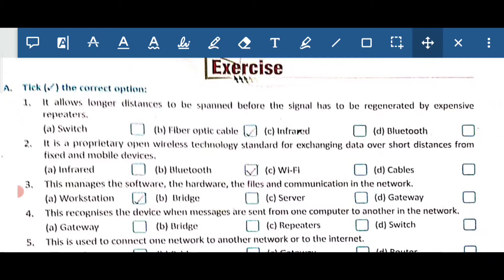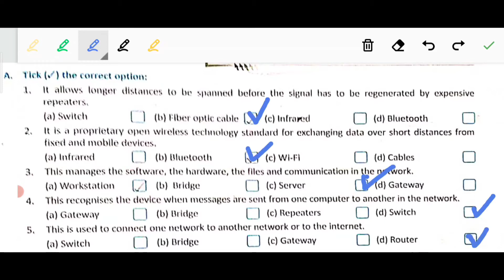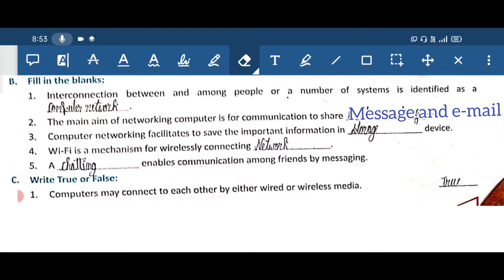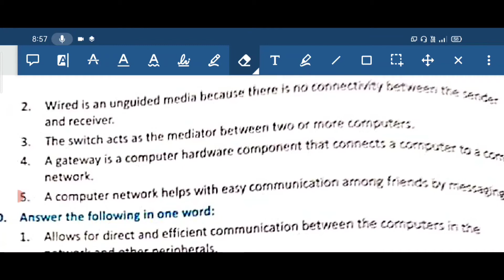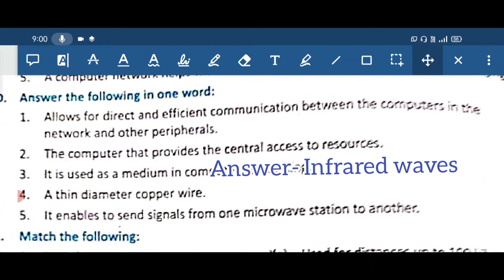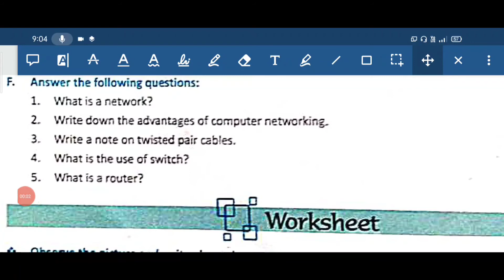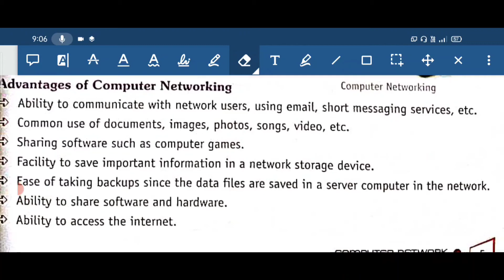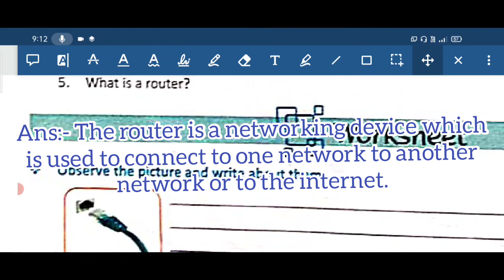Chapter 1 Computer Network Full Exercise Question Answers, Fillups, multiple choice class 8 matching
This video is made-up of Chapter 1 Computer Network Class 8 for computer subject, Exercise has been solved of this Chapter, in exercise
A- Tick the correct answer
B- Write True or False
C: Fillups. D: Answer in one word
E: Matching E- Answer the following questions